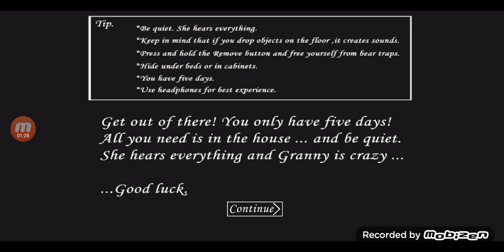#32 Odcinek z Granny miałem duże szczęście w tej grze i tyle .